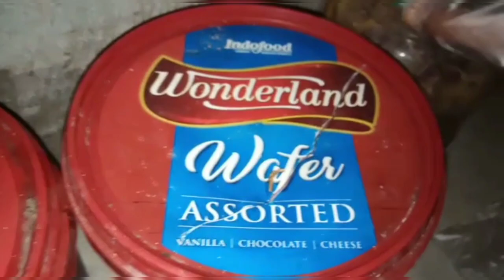CARA MEMBUAT JAMUR JAKABA DARI KULIT PISANG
jamur JAKABA adalah hasil permentasi dari air cucian beras atau air larutan dedak atau bekatul yang bisa dipergunakan sebagai pupuk cair untuk berbagai macam tanaman